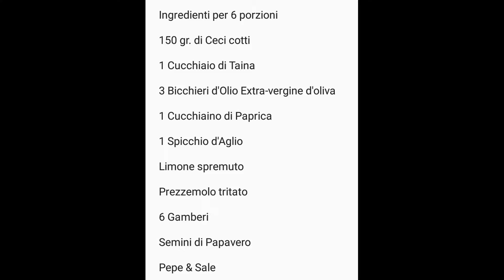Cheap but Chic ! Trittico di Antipasti Short per Capodanno Capitolo 1 Bicchierini di Crema di Ce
The Original Soundtrack "Cheap but Chic" is written by Gabriele Baiardi and performed by Lele Baiardi